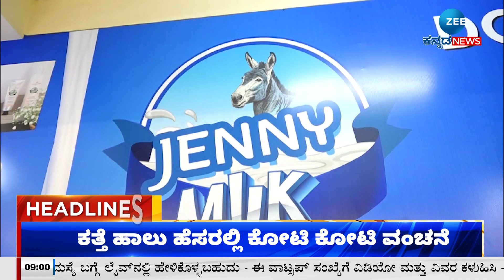ZEE KANNADA NEWS 9 AM HEADLINES (20/09/2024)